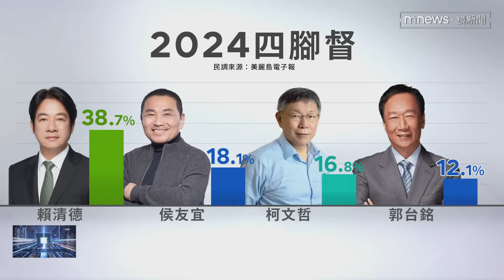民調突破35%天花板！ 賴清德：會努力到勝利為止｜鏡新聞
820「還路於民大遊行」今天（8/20）下午在凱道登場，2天前才宣布親自參加的副總統賴清德，率領黨內幹部、小雞們大陣仗出動，穿著雨衣加入遊行隊伍。賴清德正視人民不滿，民眾也感受到他的誠意！最新民調突破35%天花板，以39.4％領先侯友宜和柯文哲。即便在四腳督的情況下，賴清德也以38.7%奪下第一，而非綠陣營與賴清德的差距反而更大。